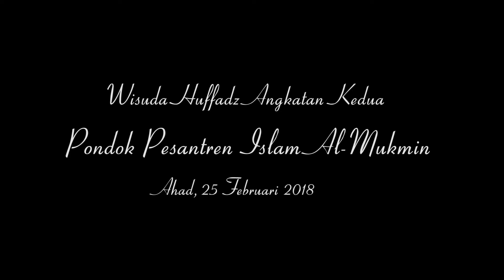Wisuda Huffadz Al-Qur'an Angkatan Kedua - Pondok Pesantren Islam Al-Mukmin Ngruki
SUKOHARJO, (voa-islam.com) – Pondok pesantren Islam Al-Mukmin, Sukoharjo, Jawa Tengah mewisuda 53 santri penghafal Al-Qur'an, Ahad (25/02/2018) kemarin. Wisuda hufadzul Qur’an yang kedua ini didikuti 25 santri putra dan 28 santri putri.

Kepala Madrasah Pendidikan Pesantren Islam Al Mukmin, Ustadz Zahrodin Fanani, M.P.I. berharap para wisudawan menjadi garda terdepan dalam dakwah dan perjuangan Islam.

“Para huffadz menjadi terdepan dalam pendidikan, dakwah, dan perjuangan,” tutur Ustadz kelahiran Magelang ini dalam sambutannya.

Pondok pesantren Islam Al-Mukmin yang lebih dikenal dengan pondok Ngruki telah melaksanakan wisuda huffadzul Qur’an sebanyak 2 kali. Wisuda pertama diikuti 16 santri pada Februari  2017 tahun lalu.

Program tahfidzul Qur’an di pondok Ngruki dimulai pada tahun 2012 M. Program ini  diikuti santri khusus untuk meningkatkan kualitas keilmuan dan akhlak kader ulama’ ‘amilin fi sabilillah.

“Semua ulama di masa kecilnya menghafalkan Al-Qur'an terlebih dahulu sebelum ilmu yang lain,” tutur KH. Ibnu Chanifah,  direktur Pondok Pesantren Al-Mukmin, Ngruki.

Ustadz Ibnu –sapaan akrabnya- berpesan agar para santri serius menjaga hafalan dan selalu memuraja’ahnya.

Sedangkan ketua Yayasan Pondok Al Mukmin Ngruki, KH. Wahyudin menyampaikan bahwa hari-hari penghafal Al-Qur'an dipenuhi kebaikan karena seringnya berinteraksi dan membaca kitabullah.

Kegiatan wisuda ini disempurnakan dengan tabligh Akbar bertema “Keajaiban Hafidz Qur'an” bersama Syaikh DR. Mohamed El Tayeb dan Prof. Drs. Sutarno, M.Sc, Ph.D. dari UNS. [PurWD/voa-islam.com]